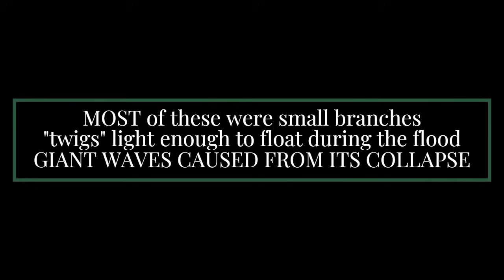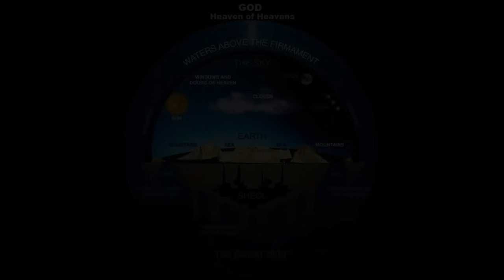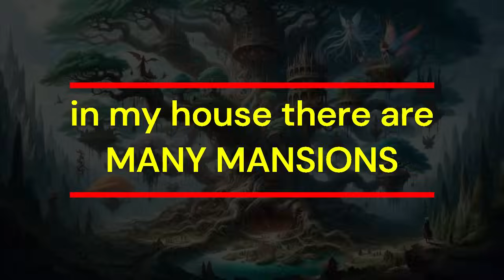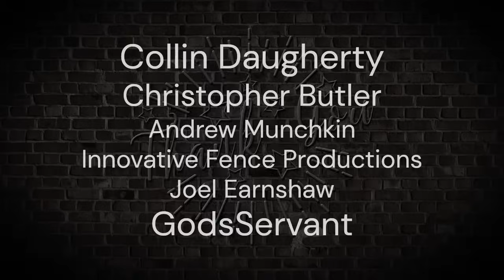The missing puzzle piece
jig saw